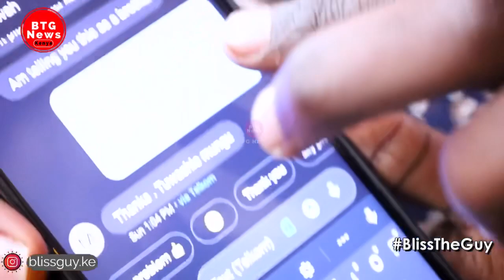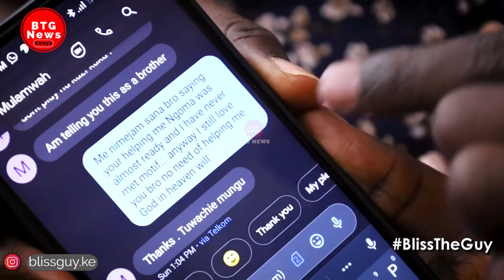VINCENT MBOYA LECTURES MULAMWAH LIKE A KID FOR USING HIS NAME TO CHASE CLOUT!|BTG News